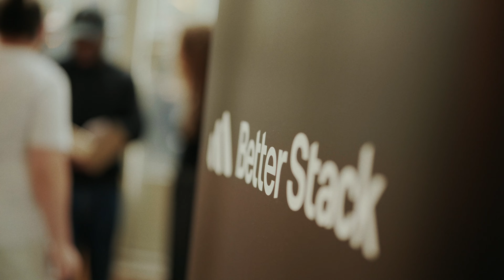Logging in to Summer by Better Stack (Aftermovie)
Logging in to Summer event by Better Stack on 22nd May 2024.

Thank you everyone for coming!